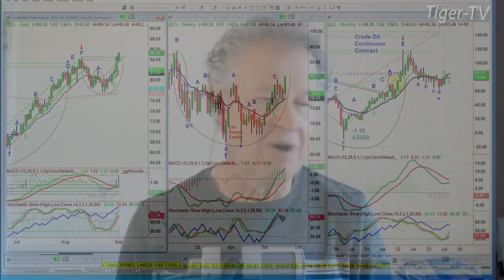September 1st 10AM ET Market Update on TFNN - 2023